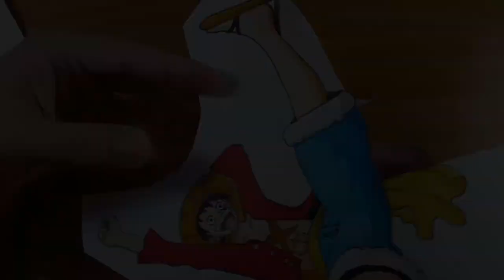အသက်၀င်လှပသေသပ်သော luffy 3D ပုံဆွဲနည်း 2023 Drawing Luffy | One Piece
If You Like This Video So Do Not Forget

ပုံဆွဲနည်းများ၊ 3Dပန်းချီများ၊ 3D ပုံလုပ်နည်းများ ဆောင်ရန်၊ ရှောင်ရန်များကို ရှာဖွေတင်ဆက်ပေးနေပါတယ်ခင်ဗျာ။
ကျေးဇူးတင်ပါတယ်။

ကြည့်သင့်သော ဗီဒီယိုများ...

3D Drawing, 3D pictures drawing, 3d letter, how to draw, smart drawing, pencil drawing, face drawing,
Very Easy Circle Drawing Scenery
Drawing Easy
Pencil Drawing
Drawing Picture
Very Easy Circle Drawing  Scenery With Pencil
Circle Drawing-Easy Pencil Drawing
Draw Drawing
Easy Pencil Sketch Scenery Drawings
Circle Drawing
How To Draw 3D Drawing For Kids
Pencil Art
Pencil Sketch
Pencil Drawing
Pencil Drawing Easy
How To Draw A Picture With Pencil
How To Draw 3D Stairs In A Hole
How To Draw A 3D Ladder Optical Illusion
3D Trick Art For Kids
3D Trick Art On Paper
Optical Illusion Step By Step
Dow To Draw 3D Hole Illusion
How To Draw 3D Steps
Stairs 3D Drawing
How To Draw 3D Stairs Drawing
Optical Illusion 3D Stairs
Short Video Ki Sec Kaise Kare
How To Rank Short Videos
Short Videos Par Views Kaise Badaye
You Tube Short Videos
You Tube shorts
short
shorts

HowToDraw3DLatterAToZ
HowToDraw3DOpiticalIllusion